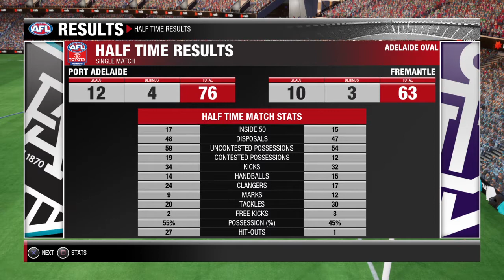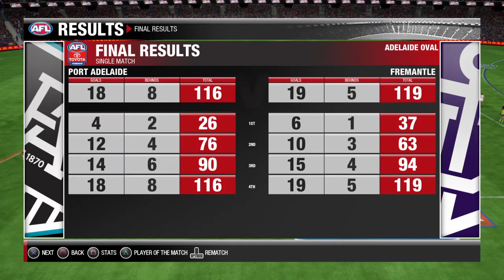AFL Port Adelaide V Fremantle R11 2021 AFL evolution 2